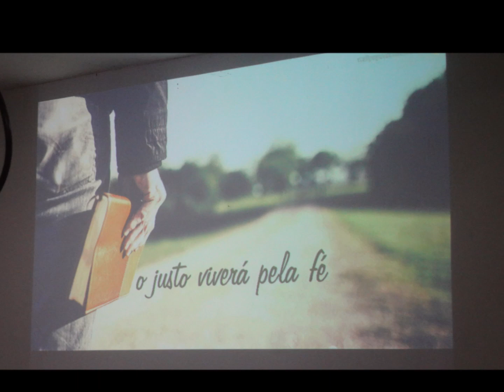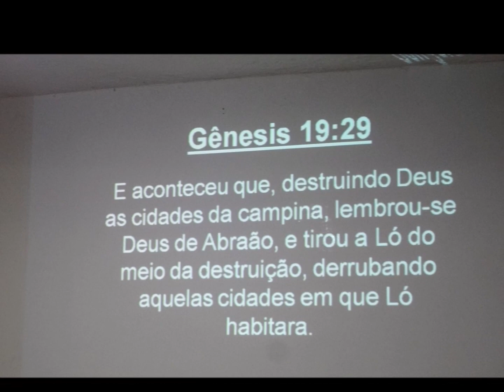Assembleia de Deus Jonas Veiga......06 Setembro 2020 - Jonas Veiga - B.H -M.G - Fotos Video 04